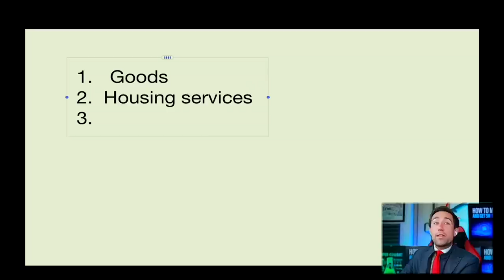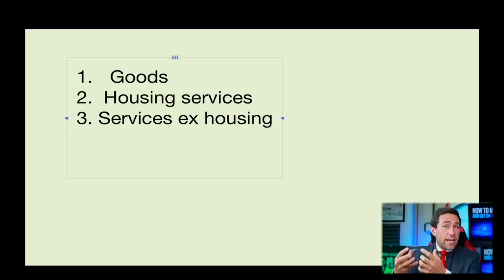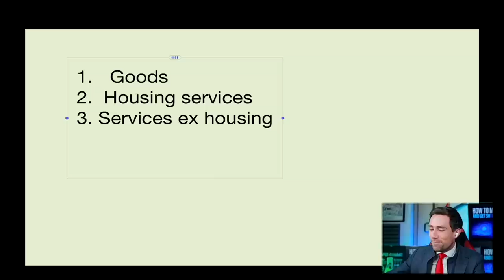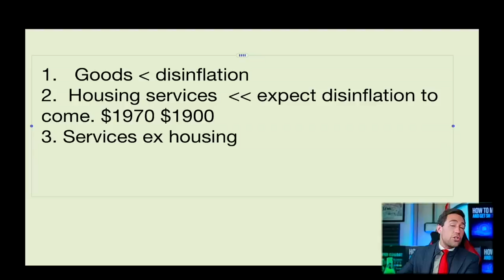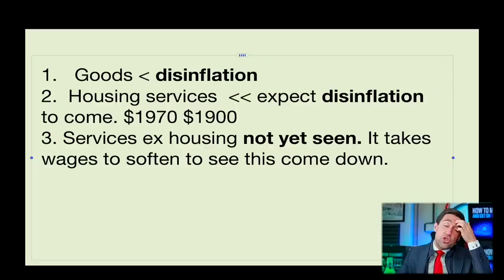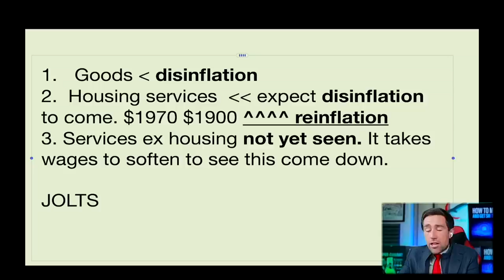yikes, new Fed warning *just* out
🤖🚨🤖 Next Price Increase on: 1️⃣Making Money & Using AI Course [Income], 2️⃣ Real Estate Investing 3️⃣Stock Investing, Analysis, Trading, & More ⬆️⚠️ June 1 11:59pm⚠️ 🚨Lifetime Access to New Content & Course Member Livestreams🚨

Unveiling the Latest Insights: Federal Reserve (Fed) Warns of Impending Changes - Analysis by Jerome Powell and Loretta Mester"

In this captivating video, we dive into the recent developments surrounding the Federal Reserve (Fed), as Chairman Jerome Powell and Loretta Mester address crucial topics. Discover their perspectives on the JOLTS report, the rate hike vote, and gain valuable insights into what the Fed has just revealed. Stay informed about the intricacies of monetary policy and its potential impact on various sectors. Join us for this informative discussion on the Fed's latest statements, and gain a comprehensive understanding of the current economic landscape.